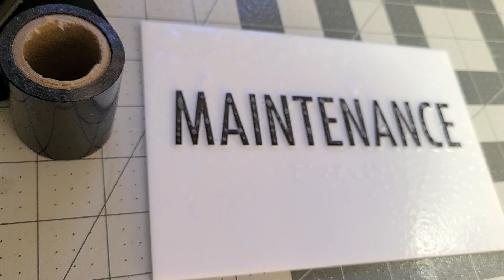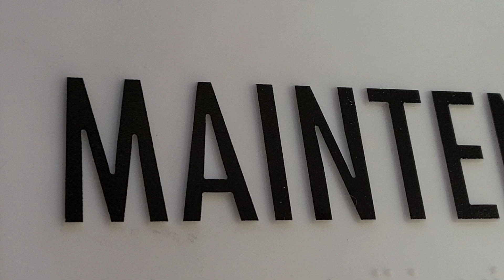Compression Thermoformed ADA Braille Signage Made Easy and Made to Last!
Compression Thermoformed opaque white acrylic with black hot foil stamped ADA Compliant Raised stands up to aggressive cleaning without a scratch.
No paint, no ink, no VOC's or process waste. Solid acrylic with a continuous surface that's seamless and easy to clean and maintain for years of service and functionality.